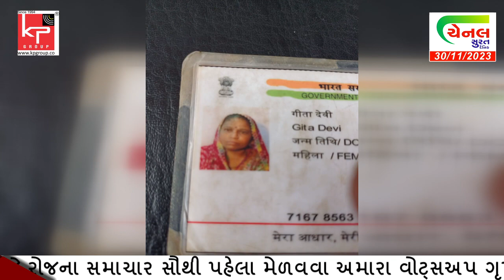સુરતના સલાબતપુરામાં લૂંટ વિથ મર્ડરની ઘટનાથી ચકચાર